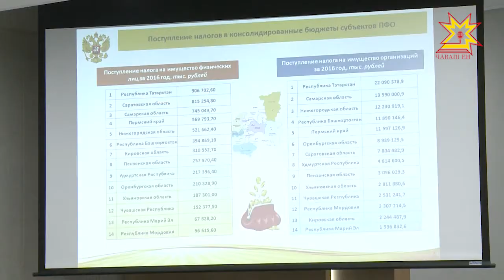Налук кадастр хакне кура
Кăçал республикăра пурăнакансем пурлăхшăн налук çĕнĕ йĕркепе тÿлеççĕ. Ăна кадастр хакне кура палăртаççĕ. Çĕнĕлĕх 72 регионта ĕçлет. Атăлçи тăрăхĕнчи субъектсен ĕç тăвакан влаç органĕн çĕр тата пурлăх ыйтăвĕсемпе ĕçлекен ушкăнĕ Шупашкарта çĕнĕ йĕрке регионсенче еплерехи вăя кĕрсе пынине сÿтсе яврĕ.